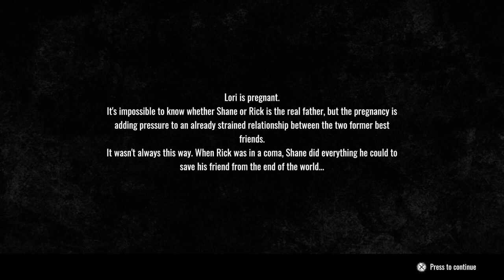The Walking Dead Destinies Shane trying to wake rick up